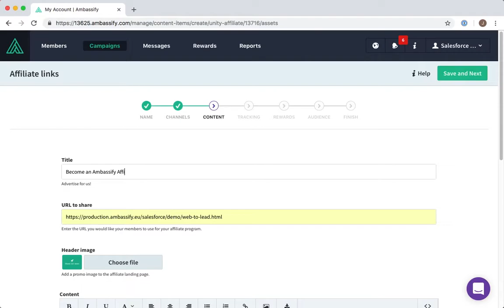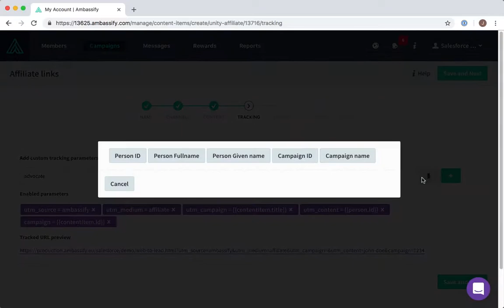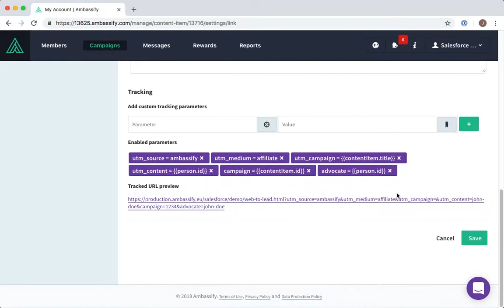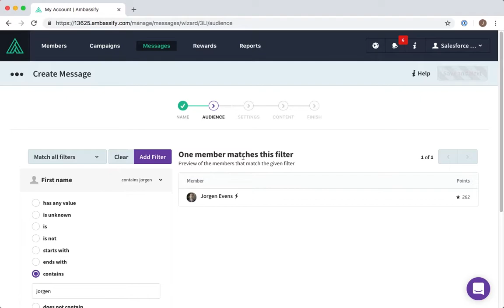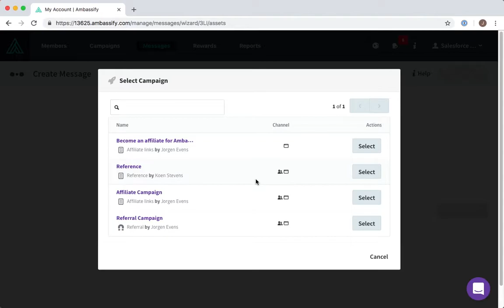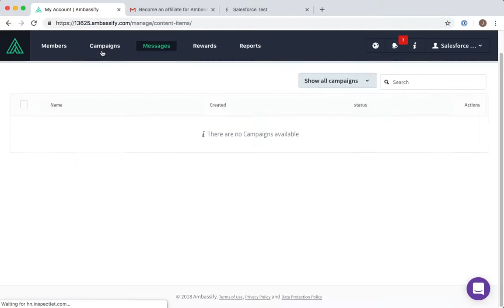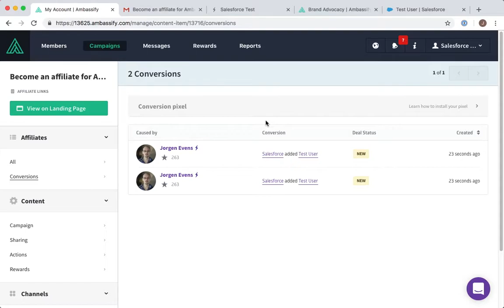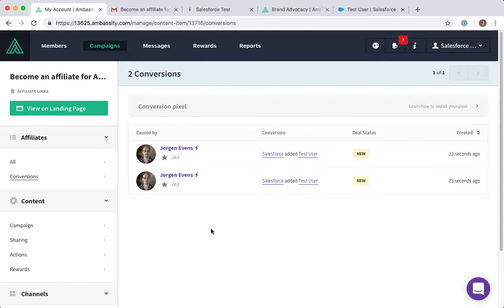DEMO | Ambassify Salesforce integration for Affiliates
Ambassify has been working with Salesforce towards a fluent and seamless integration. But when it comes to Affiliates, how does that integrations work exactly?

Find out in the video demonstration!